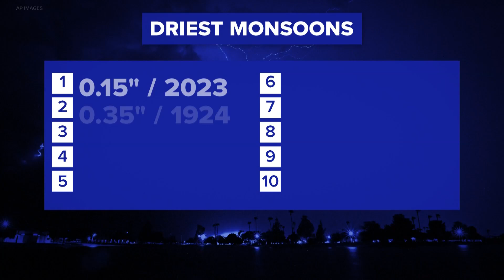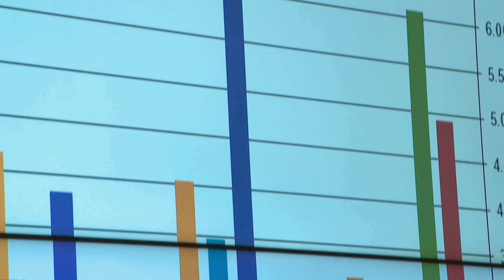A history of monsoons in Arizona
Monsoon 2014 is the only summer in the 21st century that landed in the top 10 wettest monsoons. Lindsay Riley shares more about what you should know.